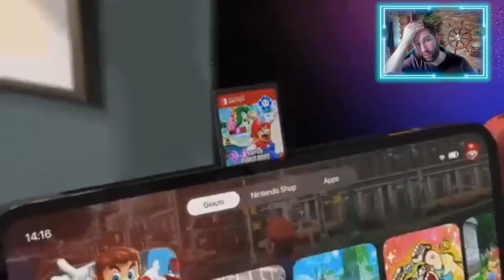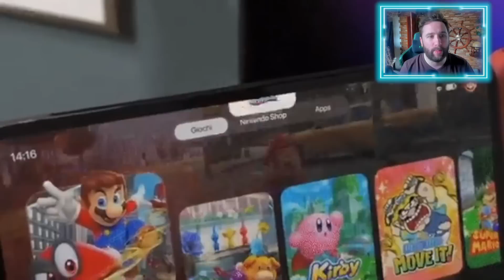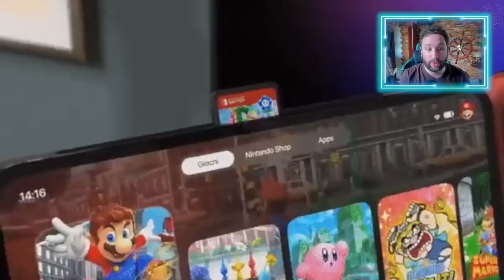SWITCH 2 : FAKE ?! ( VIDEO PREUVE )